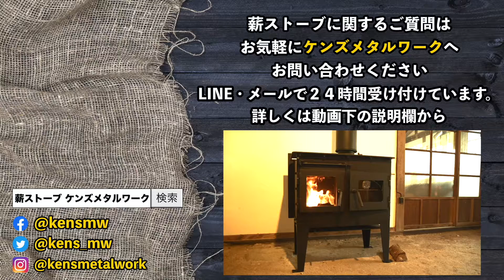岐阜県 国産 オーブン付きクッキング薪ストーブ 部屋中をポカポカに暖め、炎が心を癒してくれる薪ストーブ